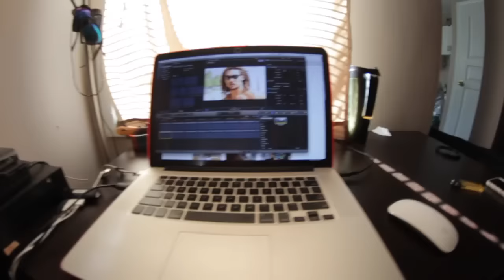PilotFly H2 1st Test Video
Test Video begins at 1:36 mark